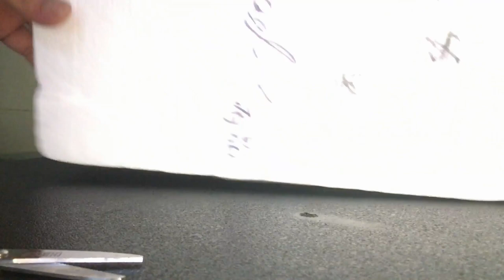Tech Haul: iPad Parts + iPhone Parts | Planning to Repair Something | Shopee + Lazada Orders AGAIN!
"Nag respond sila sa message ko pero nakakainis ang reply, Naipalit palit daw ang item kaya i-return ko nalang daw. Ganon lang kadali sa kanila na sabihin na paki return, eh sobrang mahal ng Shipping pabalik". DON'T BUY ON THAT STORE GUYS. WALA SILANG CARE SA CUSTOMERS. PARANG UTANG NA LOOB KO PA NA UMORDER AKO SA KANILA.

Store: chyz123.ph

Store: Bjone Limited

Store: newcase08